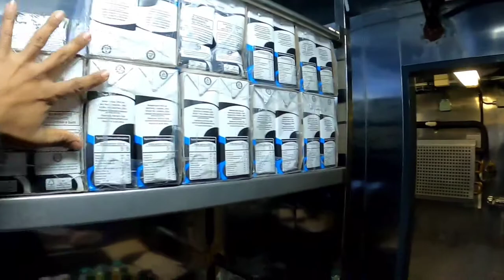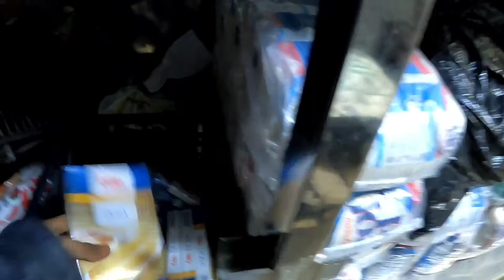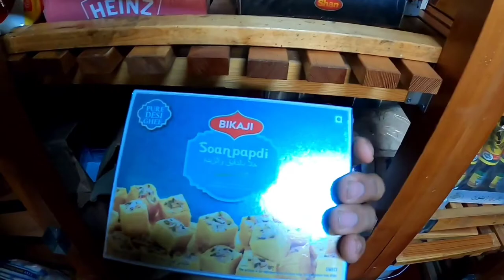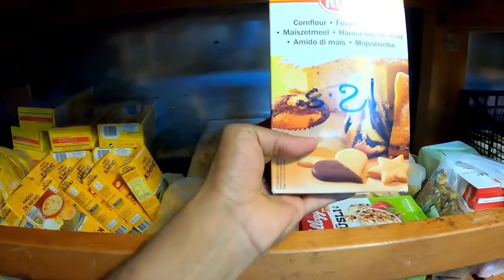WHAT WE EAT ON SHIP.......WHAT WE HAVE IN PROVISION..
Hello everyone my name is Tushar i work in merchant navy , i make videos about travelling , also i work
in merchant navy and make  videos about  ship life,
this is my another video about out provision store
what we eat , what we buy , what we have in our stores, provision stores , how many stores we have. all in detail,